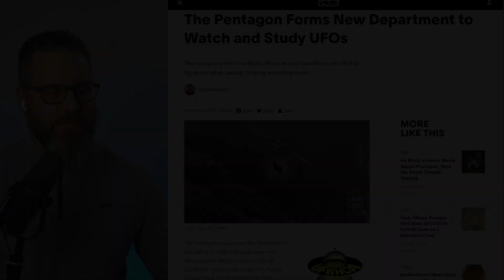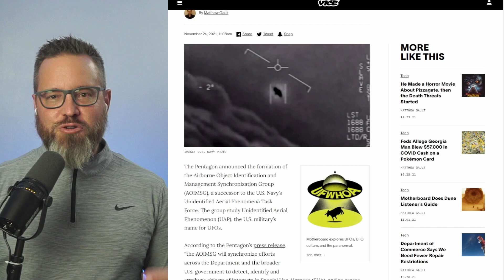Who's watching the UFOs?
The Airborne Object Identification and Management Synchronization Group (AOIMSG) formed to replace the Unidentified Aerial Phenomena Task Force (UAPTF) in studying Unidentified Aerial Phenomenon (UAPs) formerly Unidentified Flying Objects (UFOs).